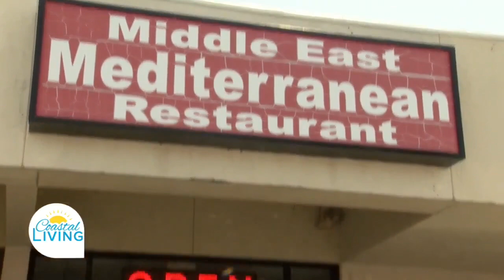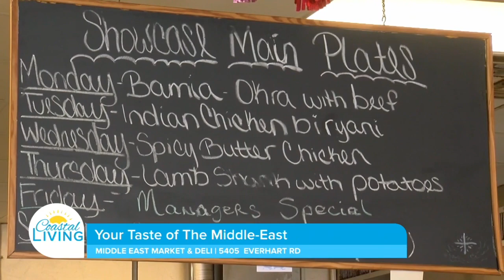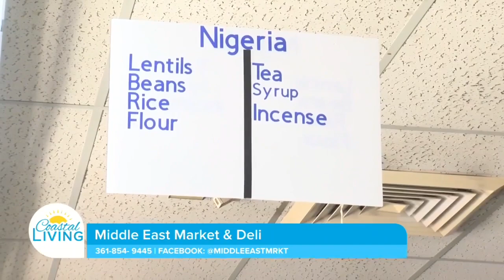Paid for by: Middle East Market & Deli - Taste of The Middle-East